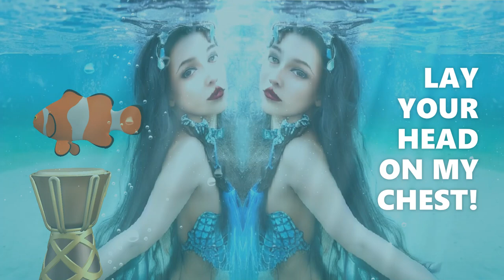🧜‍♀️Mermaid Song- Dance Music🎵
New Release. Mermaid Song. My new dance track. Lay back and enjoy the music!
新版本. 首舞曲。 躺下来享受音乐。